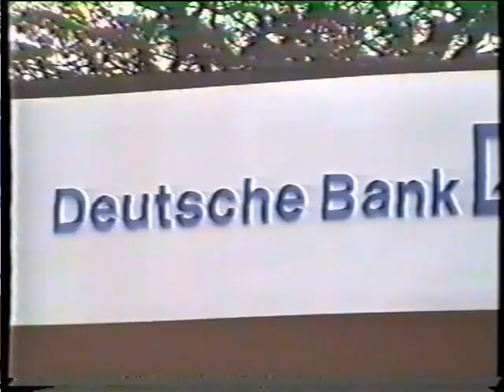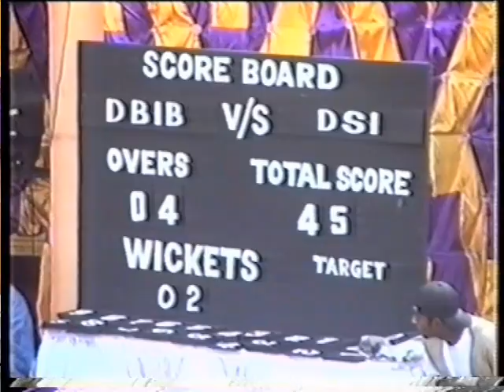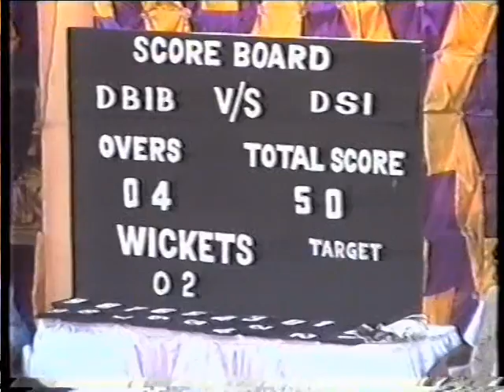VTS 01 1